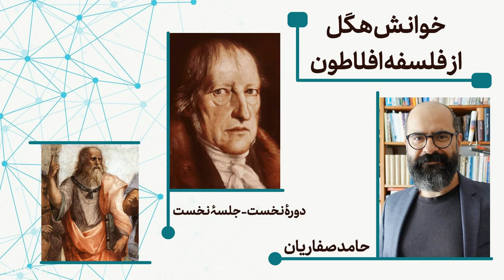حامد صفاریان: دورهٔ "خوانش هگل از فلسفه افلاطون"؛ جلسه ۱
🔰 ارائه‌ای از انجمن علمی فلسفهٔ دانشگاه اصفهان:

🔅 دورهٔ "خوانش هگل از فلسفه افلاطون"
🔅 دورهٔ نخست
🔅 جلسهٔ نخست

〽️ مدرس : حامد صفاریان ، پژوهشگر فلسفه

✅ تاریخ برگزاری : بهار ۱۴۰۰